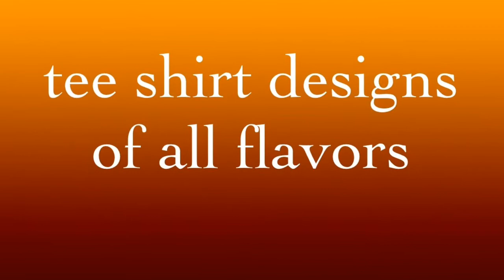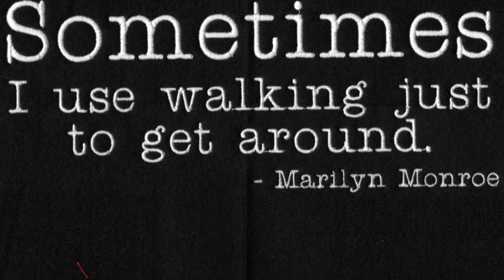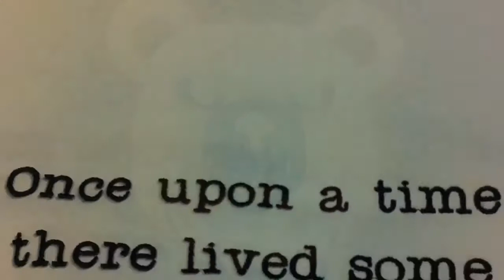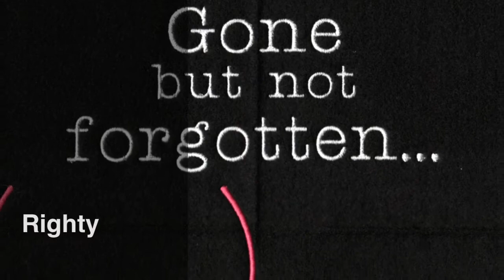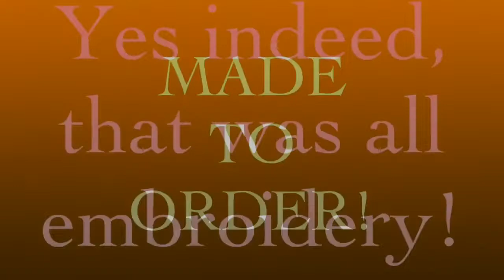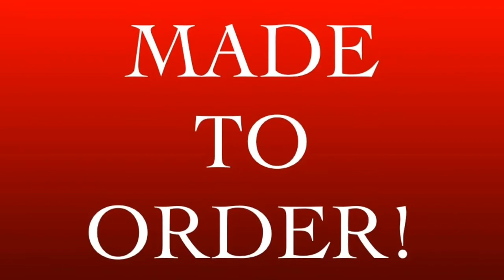Embroidered Tee Shirts to amaze and amuse you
a video portfolio of some of my designs
I have used them here on tee shirts but
their applications are many.